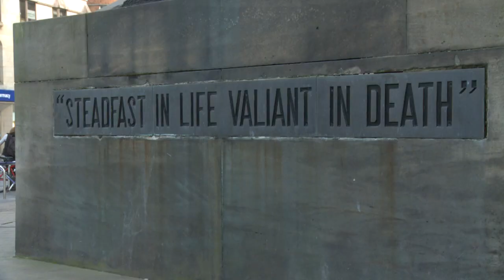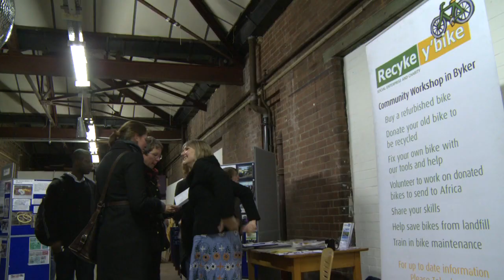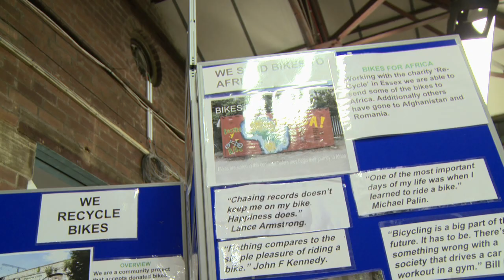Newcastle Cycling Campaign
When Beauty and the Bike was screened at the Newcastle Bicycle Festival in October 2011, we were there with our camera to document the people behind the growth in cycling advocacy in the capital city of the north east of England. Here we talk with Katja Leyendecker about the origins of the Campaign, and screen our film at the Festival. Watch out for details about this year's Newcastle Bicycle Festival for more information about their activities.